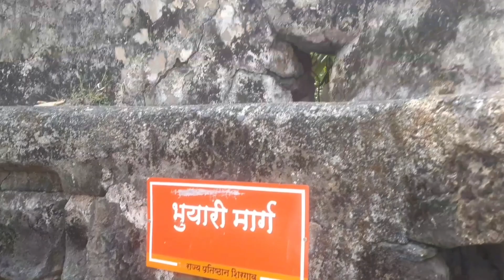शिरगाव चा भुइकोट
शिरगाव दुर्ग

शिरगाव दुर्ग पालघर तालुक्यातील समुद्रकाठच्या बाजूला स्थित आहे.या गडाचा उपयोग छत्रपती शिवाजी महाराज यांनी अरबी समुद्रातुन येणाऱ्या शत्रुवरती लक्ष ठेवण्यासाठी केला होता. या प्राचीन गडाचे आता अवशेष शिल्लक आहेत.१६ व्या शतकाच्या उत्तरार्धात पोर्तुगीजांनी उत्तर कोकणात जे दुर्ग बांधले त्यातील शिरगावचा दुर्ग हा एक महत्त्वाचा गड  होता.